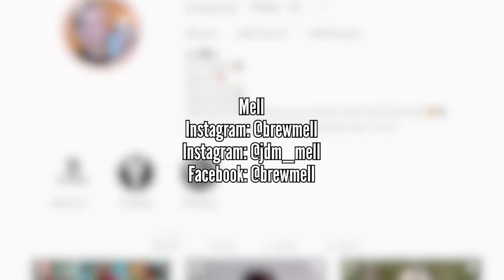Ep 118: Mell (@BrewMell) talks about her adventures in homebrewing and upgrading cars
Congratulations to BrewMell on reaching 3000 followers on Instagram! She has a giveaway going on until February 28, 2022 on her Insta page, so don't miss out!

Mell and her significant other took their love of craft beer to the next level during the pandemic and started homebrewing. And the consequence of that is the creation of the @BrewMell account to blog about the process. The account has since grown into much more than that and Mell has become a VIP in the Beer Babes Community. Tune in to learn more about her and what's to drink around Mont-Laurier, Quebec.

Beers tasted:
- Le Trou du Diable - Mise en abyme
- La Souche - Sombre Dessert

Untappd: @allbeerinside